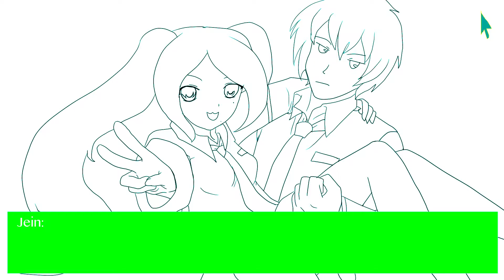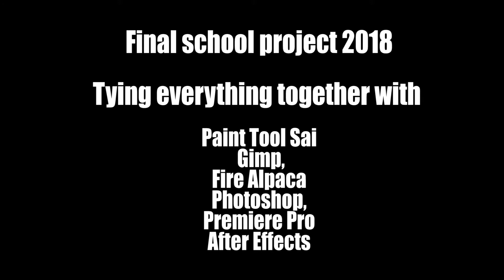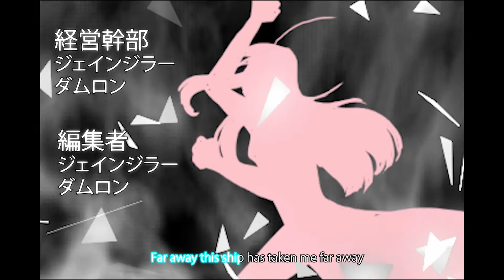Evolution of my Animations 2011 2018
Compilation of my animations from 2011 to 2018. I hope this video will inspire you to continue improving in your artistic endeavors.